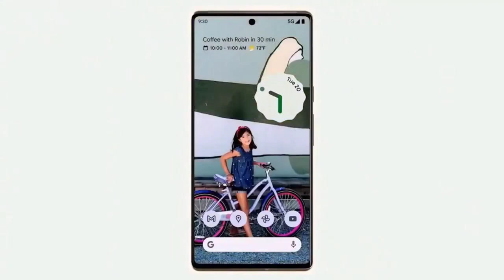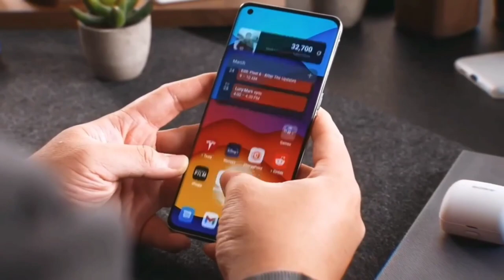Top 3 upcoming mobiles in October 2022 || Official introduction !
So hello friends Aaj is video me aapko Kuch upcoming Smartphone ke baren me baren me btauga.
So video ko end Tak dekhna